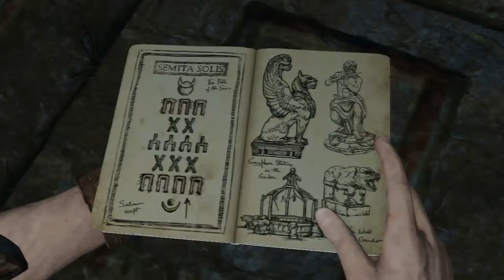Uncharted 3 La Traicion de Drake | Let's Play en Español | Capitulo 6